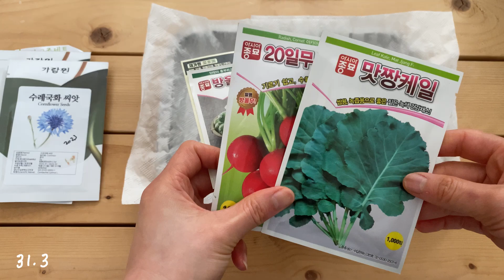2023 garden harvest compilation 수확일기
Kale, red radish, rucola, cornflower, dill, sage, basil, viola
from seed to harvest
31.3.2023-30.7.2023